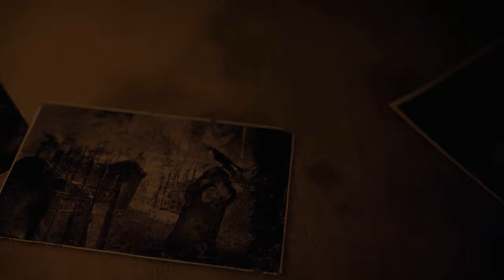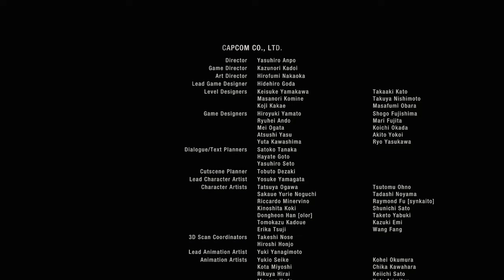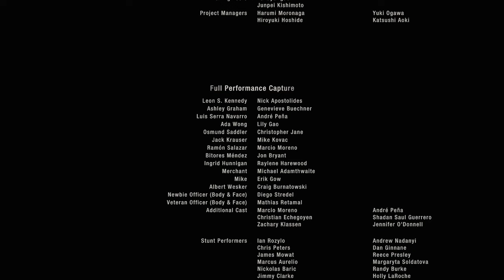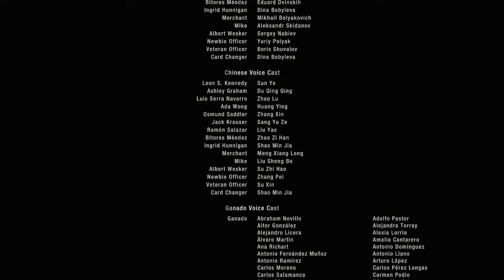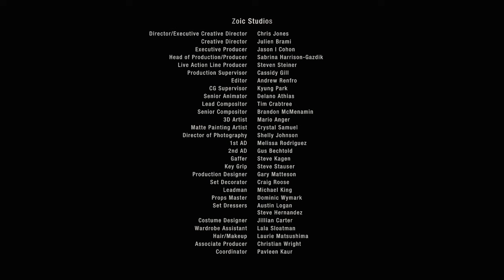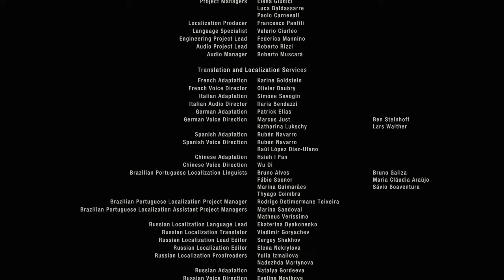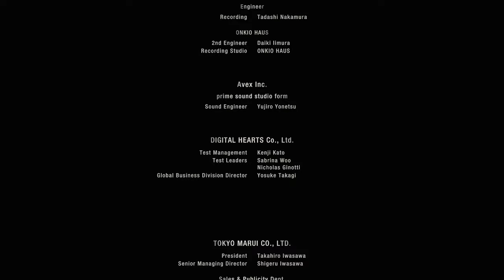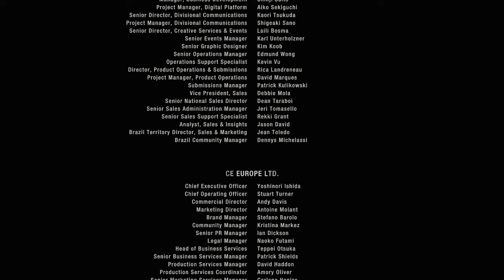Let's Play Resident Evil 4 Remake [BLIND] Part 15 - ADAM SANDLER! [GERMAN]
Der geile Ficker kam und schenkte mir die Offenbarung von Action-Horror.

Kapitel:
0:00 - Intro
0:13 - Gameplay
1:03 - Krauser Bosskampf
17:33 - Gameplay #2
1:39:39 - Adam Sandler Bosskampf
1:50:22 - Escape
1:55:45 - Credits + Fazit
2:06:45 - Rating